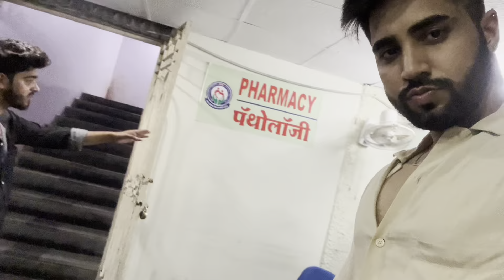I FOUND MY EX WITH SOMEONE ELSE🐍🙏🏻 | CLUB KE BAAD HOSPITAL JAANA PADH GAYA😰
NO *CLICKBAIT*

NEXT CHALLENGE VIDEO KE LIYE ISPE PYAAR DIKHAO LIKES AUR COMMENTS KARKE❤️